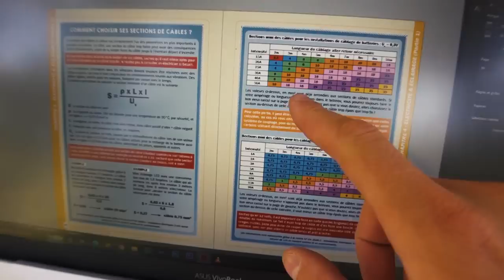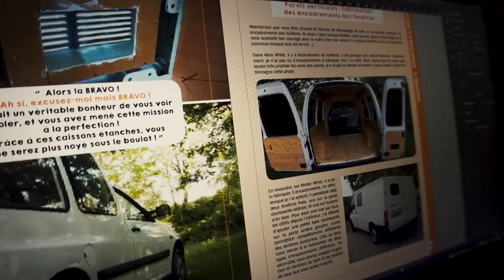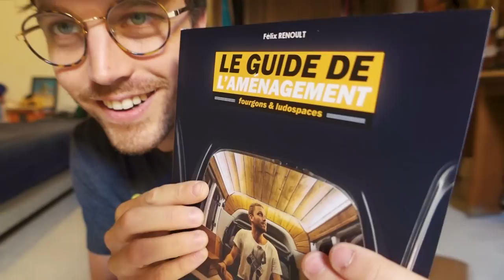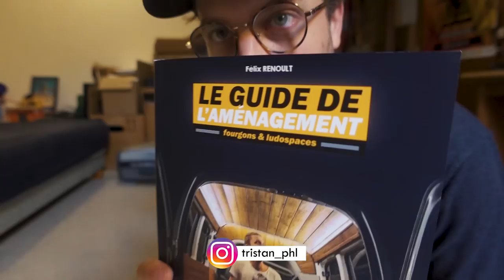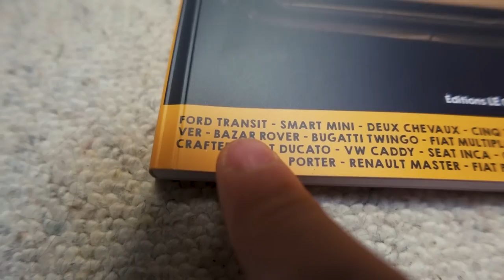24H VANLIFE : astuces, spots, routine, travail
🚐☀️Commande le guide "J'AMÉNAGE MON VAN !" ou les autres livres plutôt originaux,

🟡 "J'AMÉNAGE MON VAN ! Le premier guide bricolage & vanlife interactif" 🔧🚐
J'ai conçu ce beau guide pour les débutants qui souhaitent aménager leur véhicule simplement, mais qui ne savent pas par où commencer. Plus de 250 pages de tuto avec pédagogie et accompagnement, des schémas, des astuces, etc... En bonus, les conseils pour choisir le bon véhicule, le budget à prévoir, des astuces vanlife, des pages pour vos croquis, des pages de BD, les photos de vos aménagements, et plus encore !

👉Certainement le plus GROS projet de ma chaine, en totale adéquation avec le thème de mes vidéos ! Sachez que dans ce guide, les informations sont plus détaillées que dans les vidéos, plus nombreuses, et les explications plus pédagogiques... sans oublier l'humour, et ma présence permanente pour vous offrir le meilleur accompagnement possible ! Alors faites vous plaisir, laissez-vous guider ;) Le guide permet de réaliser des aménagements simples, comme ceux réalisés jusqu'à maintenant, amovibles en partie, sans aucun problème pour le CT, et sans s'embêter avec le VASP ;)

_____💲⭐️💲 PROMOS POUR TOI, DÉROULE !💲⭐️💲_____

parraine-moi (LORS DE TON INSCRIPTION) pour obtenir un bon d'achat de 5€ (et moi de même) avec l'adresse mail : ;) C'est gagnant-gagnant 🚀
🌟 Mon nouveau livre est disponible et il est ultra beau ! Visite la boutique en ligne pour en savoir plus et te taper des barres ! 🌟 -10% avec le code JAIMELECHATQUIVOLE sur toute la boutique 😇
✅⚡️ Fournisseur Français en batteries, panneaux solaires, etc. TOUT pour van juste ici (avec aide technique)